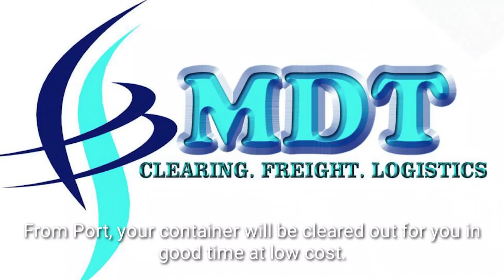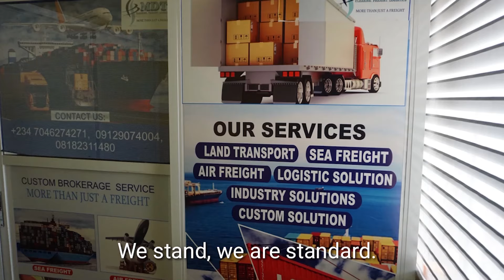THE CREATIVITY BEHIND IGUNUKO, SPIRITUAL EFFECTS ON WORSHIPPERS AND BELIEVERS